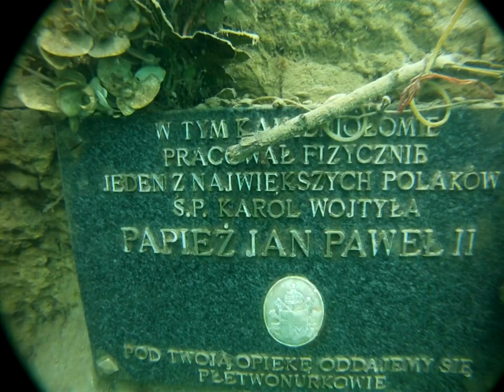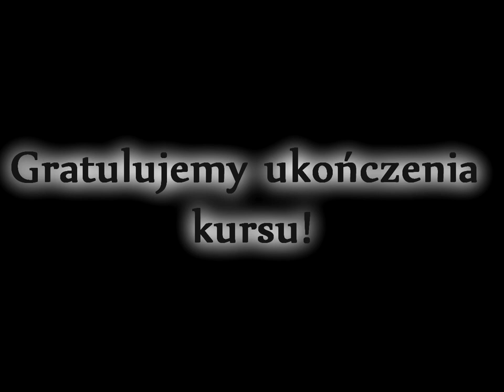EdenSport - Szkolenie P-1 MAGO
Materiał nakręcony podczas szkolenia P-1 CMAS.
Są to urywki z czasu szkolenia, oraz zabawy.
Zapraszamy na kursy! :)